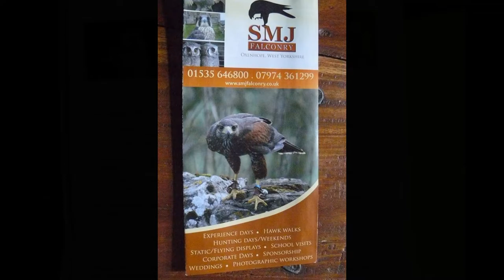SMJ FALCONRY PT 1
MY FALCONRY EXPERIENCE 18/7/2014.PHOTOGRAPHS BY GRAHAM HOPWOOD AND CHRIS(SMJ FALCONRY).